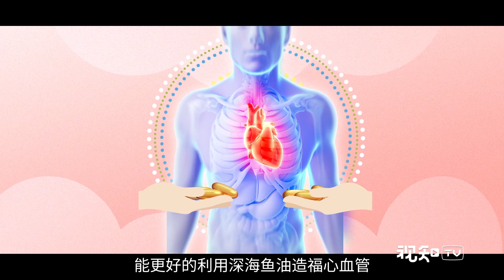【女子力科学社】200块一瓶的深海鱼油，为啥对你没用？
【200块一瓶的深海鱼油，为啥对你没用？丨女子力科学社】有朋友要出国？赶紧求代购深海鱼油！号称老人家吃了特别好——降血脂、保护心血管，不少权威机构都推荐，但大部分中国人可没有充分吸收深海鱼油的基因，怎么吃吃多少？看看北京协和医院医生怎么说！